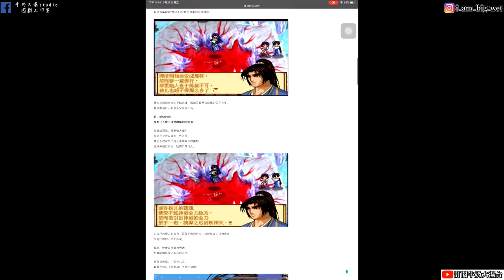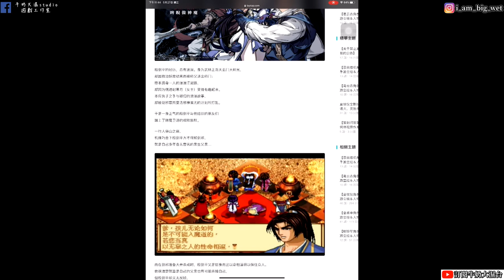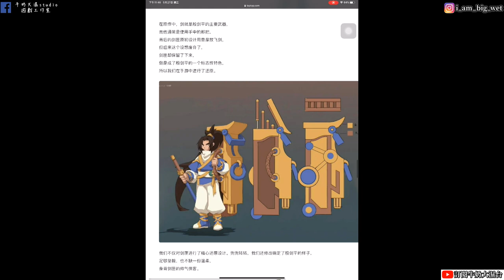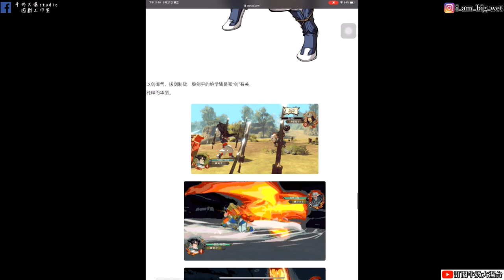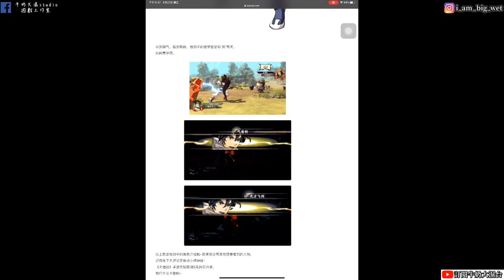【天地劫手遊】殷劍平招式、立繪情報 !牛奶大濕台!